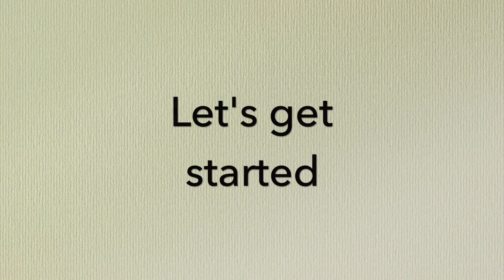ठेले वाले जैसी चटपटी मसालेदार चना चाट | Chana Chaat Recipe | Healthy Chana Chaat | Barkhas Cookbook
Chana Chaat Recipe | Healthy Chana Chaat | Kala Chana Chaat Recipe

Your subscription counts :)

Ingredients -
black chana (boiled) - 1 cup
boiled potato - 1
onion - 2
tomato - 2
mint leaves
tamarind chutney - 1 tbsp
chaat masala - to taste
plain salt - to taste
coriander leaves
sev

About me :

I am Barkha Tharani. I happen to love cooking and I enjoy trying out new recipes & cuisines. I am intending to use this platform to share my learnings, mistakes and experiences I have had in this journey. I am a firm believer in -